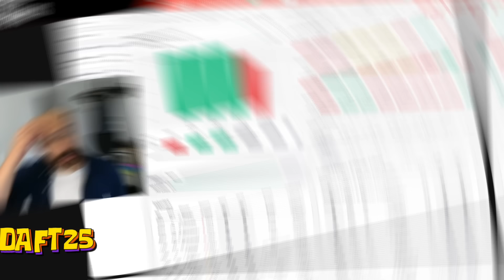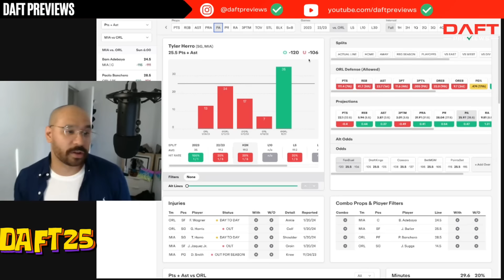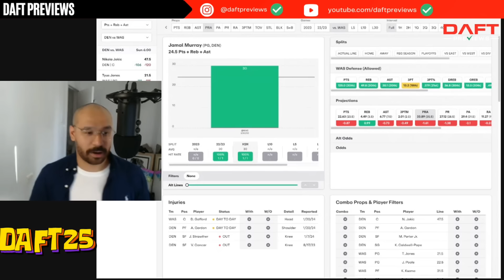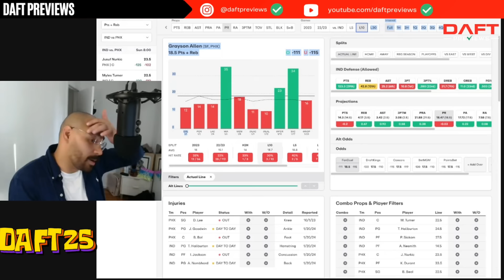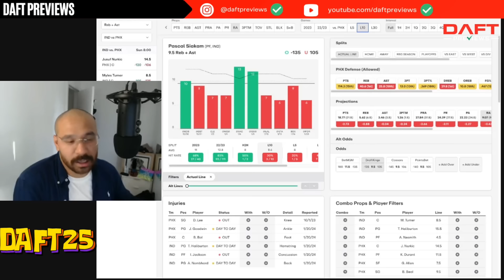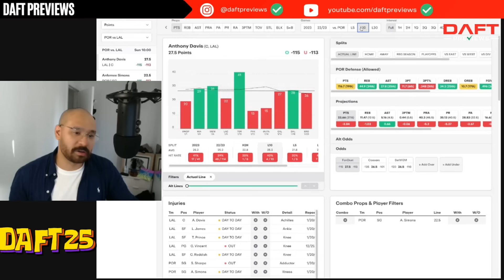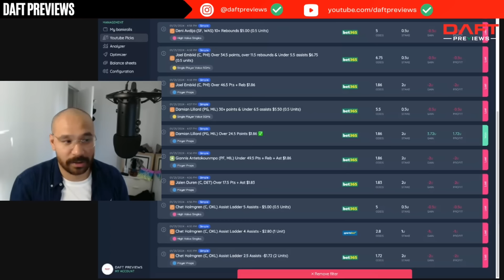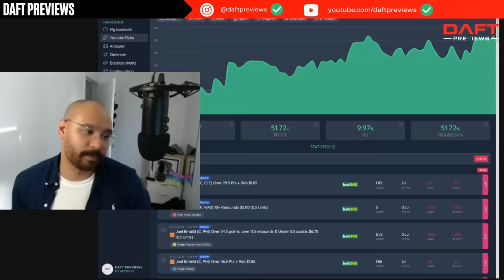NBA Player Prop Previews And Bets For Today 21st January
📢 In this video, we're sharing a killer deep dive into player props for the upcoming NBA games, and this is just the beginning! We'll be your go-to source for insightful tips and strategies throughout the NBA season. So, if you're a sports bettor or just a basketball enthusiast looking to make the games even more exciting, be sure to hit that subscribe button and ring the notification bell to stay in the loop.

00:00 Intro
01:01 Nets vs Clippers
05:00 Magic vs Heat
06:45 Nuggets vs Wizards
11:08 Pacers vs Suns
17:12 Blazers vs Lakers
19:37 Recap

Ready to maximize your chances of winning big? Join our passionate community and gain exclusive access to all our picks by clicking the following links:

Don't miss out on the action, join us today and let's celebrate every slam dunk and three-pointer together. We're committed to helping you make the most out of every game day!

👍 If you enjoyed this video and found our tips valuable, please give us a thumbs up, share it with your fellow basketball fans, and leave a comment with your thoughts and predictions for opening night. We love hearing from our community.